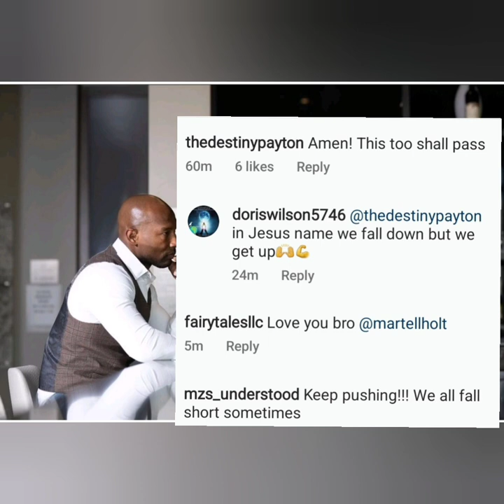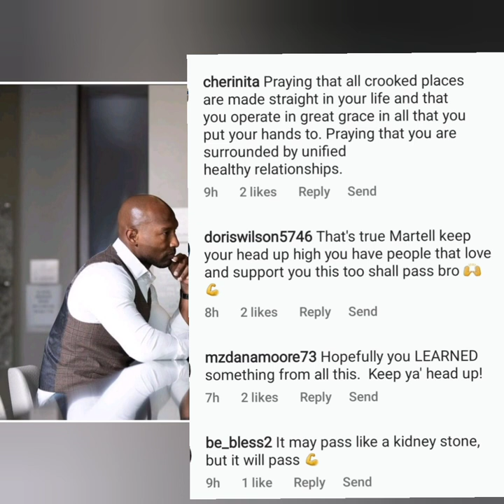Martell Holt & The MNM Kids Book Tour; Sugar Mama Being Sweet As Usual! What's Happening